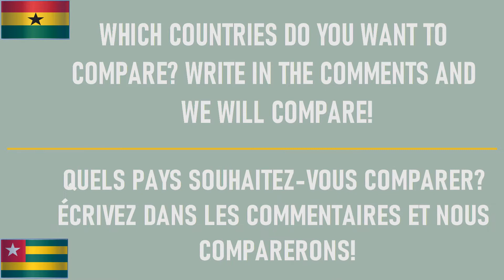Ghana VS Togo 🇬🇭 Military Power Comparison 2021,Military Power